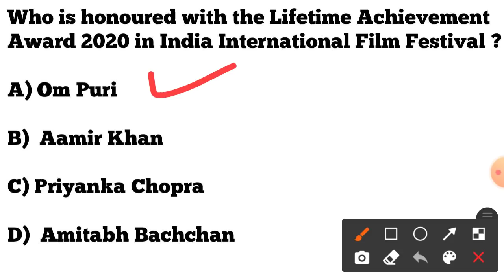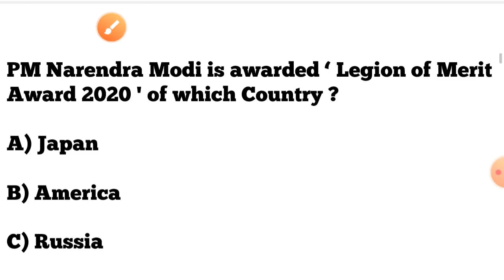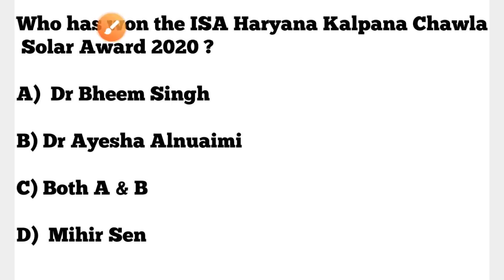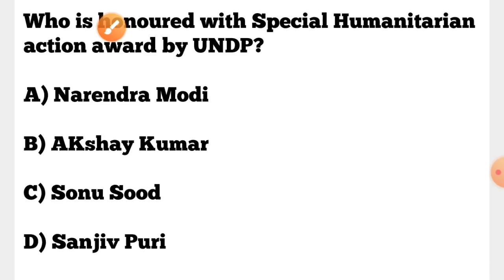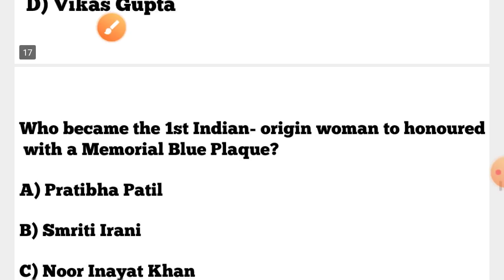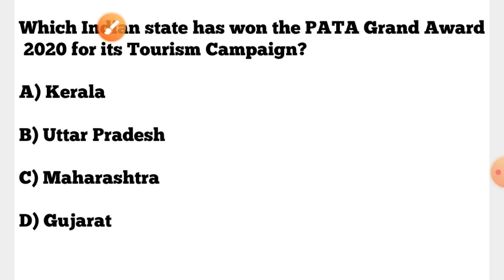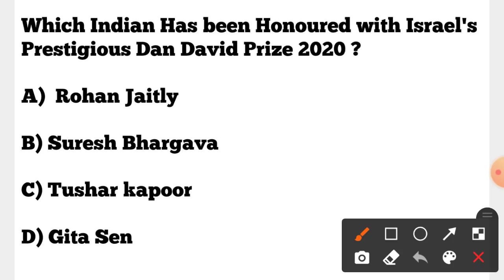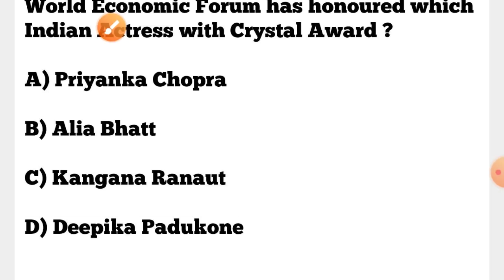OAVS Exam 2020-21 Current Affairs !! Awards & Honours Current Affairs 2020 !! by cine tv odisha !!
15 January 2021 Current Affairs !! Daily Current Affairs in English & Odia !! OAVS/ NTPC/GROUP D !!

OAVS Exam 2020-21 Current Affairs !! All Central Govt Scheme & Yojona Current Affairs !!

OAVS 2020-21 Compulsory/ TGT Odia Grammar !! Mock Test :- 19 !! By cine tv odisha !!

OAVS Exam 2020-21 Current Affairs !! Awards & Honours Current Affairs 2020 !! FOR RRB/ NTPC/ GROUP D/OAVS  !!

Current Affairs 2020 !! December Monthly Current Affairs !! Mock Test :- 15 !! by cine tv odisha !!

02 January 2021 Current Affairs !! Daily Current Affairs in English & Odia !! OAVS/ NTPC/ GROUP D !!

30 December2020 Current Affairs !! Daily Current Affairs GK in English & Odia for OAVS/ NTPC/ GROUP D/OPSC/ SSC/ BANKING !!

29 December 2020 Current Affairs !! Daily Current Affairs in English & Odia !! For  NTPC/GROUP D/ OAVS/OPSC/ SSC/ BANKING !!

OAVS ODIA GRAMMAR QUESTIONS !! MOCK TEST :- 15 !! OAVS PREVIOUS YEARS QUESTIONS !!

28 December 2020 Current Affairs !! Daily Current Affairs in English & Odia !! For  OAVS/ NTPC/ GROUP D !!

05 December 2020 Current Affairs !! Daily Current Affairs GK in English & Odia for All Exams !!

B.ED  Entrance 2020 Provisional Cut-off Mark & Merit list Published !! BED  2020 Result Published !!

?list=PL4NXUEpJwZWyCnAXXV12nACTb4Wt9NbpO